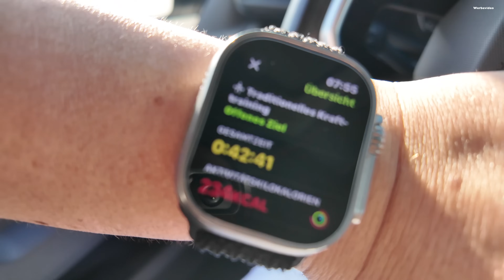Neue Mitarbeiter? | ungeplante KOSTEN | neue Firmenwagen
Heute ein neues Video wo ich dich wieder im Vlogstyle mit nehme und dir Zeige was bei mir so los ist. Ich habe vor so ein Video nun jeden Mittwoch zu posten. Ich wünsche dir viel Spaß bei dem Video und hoffe es gefällt dir, wenn ja lass doch gerne ein Kommentare und ein Like da :-)